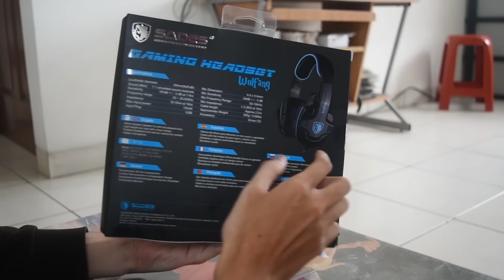Unboxing Headphone Gaming Sades Wolfang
Another week of unboxing... kali ini kita unbox headphone sades wolfang.

Spec ;
Loudhailer diameter = 40mm(NdFeB)
Sound effect  = 7.1 simulated sound channels
Sensitivity = 101dB + / - 3 dB at 1 khz
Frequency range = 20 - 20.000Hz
Impedance = 32 Ohm at 1khz
Max Input Power = 16mW
Input Plug = USB only
Mic Dimension = 6.0 x 5.0mm
Mic Sensitivity = -38dB + / - d dB
Mic Frequency range = 50-10 khz
Mic Impedance = ≤ 2.2 KΩ at 1khz
Cable length = 2.2m
Approximate Weight = 300g / 0.66 lbs
Accessory = Driver CD (harus diinstal)